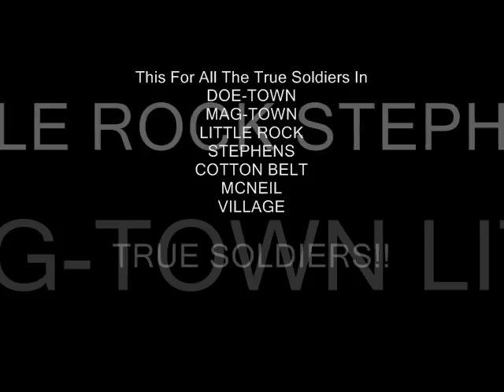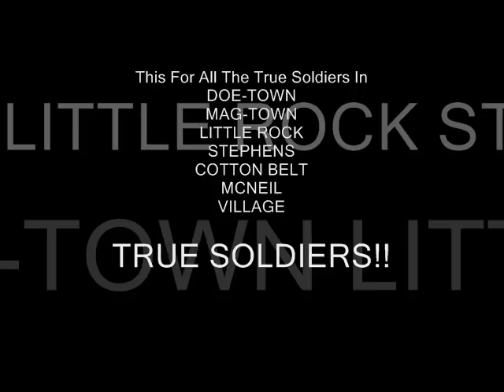Lil Boosie, Webbie and Foxx - True Soldier